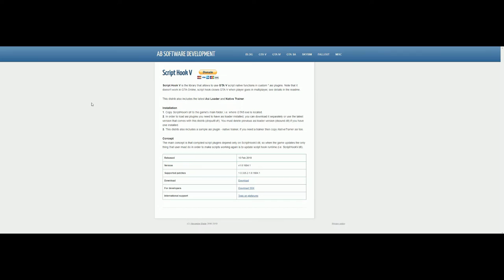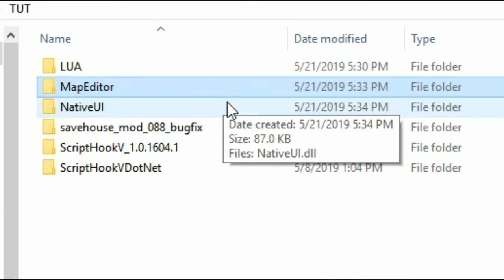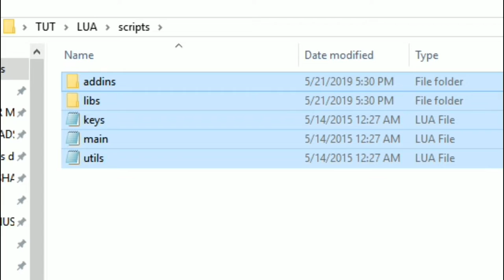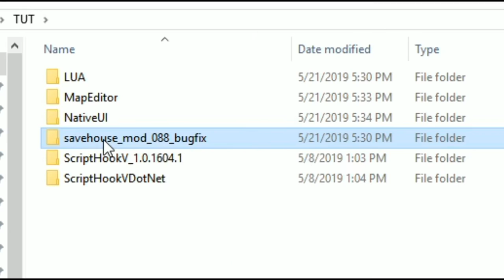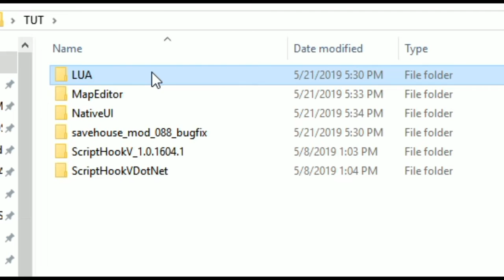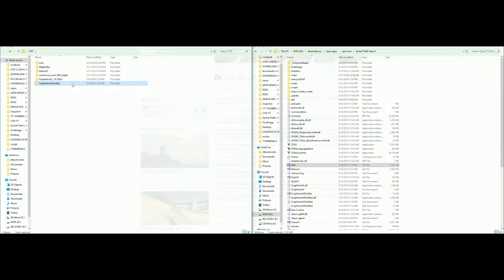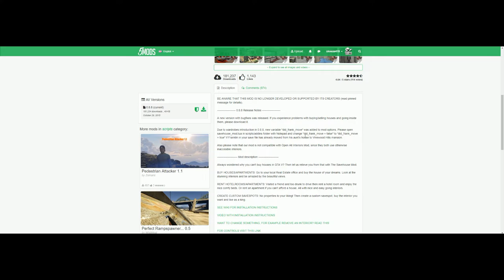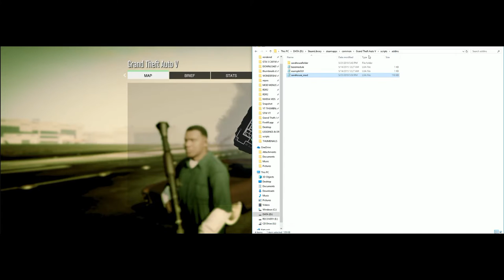How to Install Safehouse Mod in SP (GTA 5 MODS)